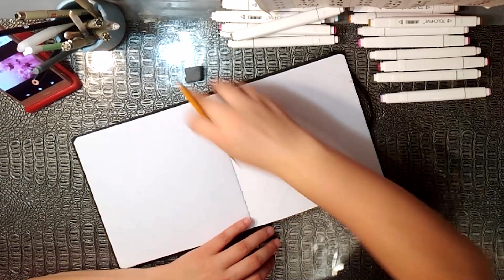How to draw an orchid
Orchid flower drawing process. Sketch from photo with markers.

Bed and Breakfast by The 126ers